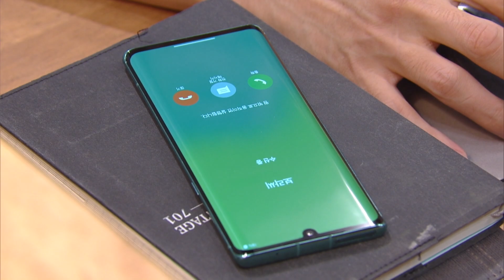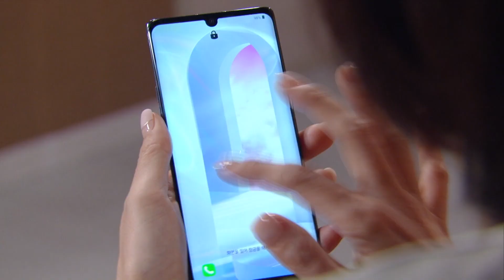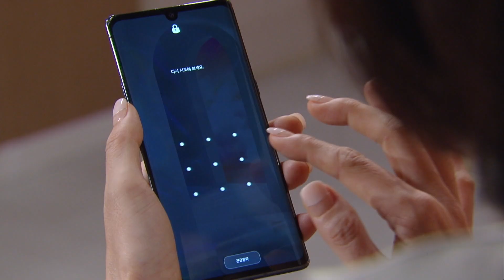(1Click Scene) You are paranoid!!! (No Matter What) | KBS WORLD TV 201112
▶No Matter What | 누가 뭐래도

'No Matter What' is intended to provide laughter and emotion with humorous characters about the extended family whose boundaries have widened through divorce and remarriage.

▶Full Episodes